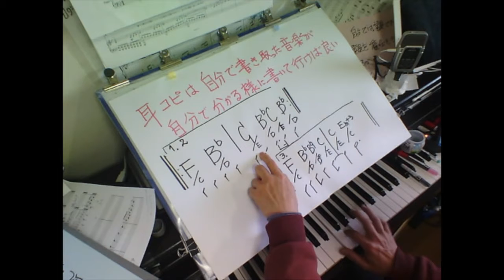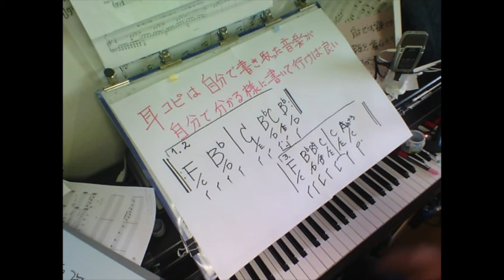作曲方法 その3 耳コピは自分で分かる図式と記号で書けば良い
耳コピは作曲の学習にとても役に立ちます。簡単な方法で始めてみましょう。

○ 耳コピしてみよう　「前奏部分」
どんなコード進行が演奏されているのか自分で分かるように鍵盤で探して弾いてみましょう。
１）コードの回転位置を知る
２）ある一つのフレーズ全体のコード進行の流れを知ろう

○ いきなり音符に書く前に、自分で分かる記号を使って図式に書いてみよう。
１）どんなコードが使われていたか
２）／を使った表記方法を知る（押さえているコードの下の音を／の下に書く）
３）どんなリズムか
４）どんな動きをしているか流れを知る
５）特殊なコードが使われている部分を抜き出して考え、どのようになっているかを理解する

☆ 上記のような作業をして音楽を図式化できたら、それに基づいて五線紙に音楽を書いていくようにします。☆

手書き楽譜の必要な方はタイトル画面をコピーしてお使いください。

ご指導ご鞭撻がございましたらコメントをお書きください。
ご質問がございましたらできるだけお答えいたします。